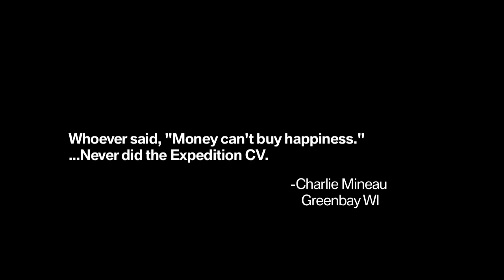RawHyde Adventures Expedition CV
Motorcycle adventure riders from all walks of life join RawHyde Adventures, the official off-road training center for BMW motorcycles to explore Death Valley National Park and the Mojave back country on a seriously challenging and seriously fun off-road adventure. Video produced, shot and edited by Stephen Gregory.